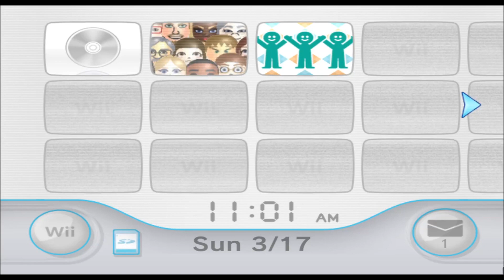Carmela Soprano - The Sopranos - Mii 1984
1984/10100

Plaza: 99

Parade: 1883